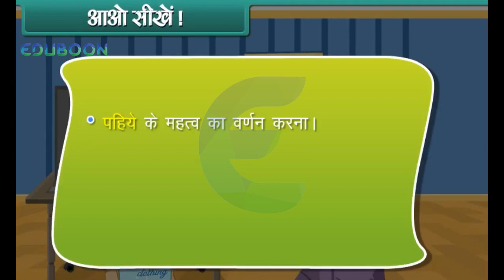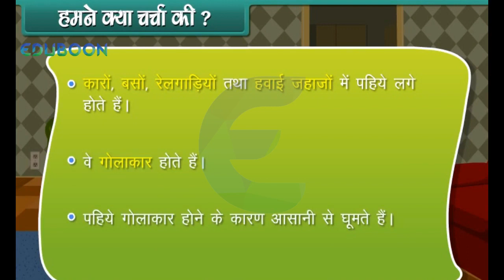Story of the Wheels for Hindi Medium Class 3 EVS